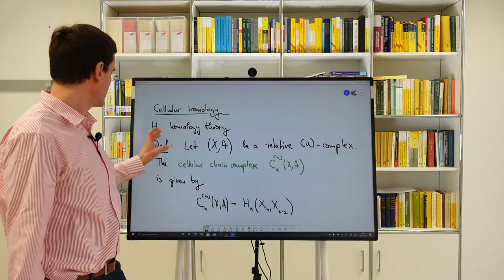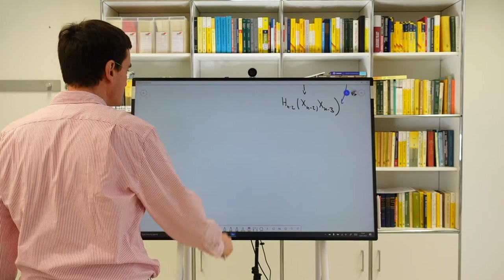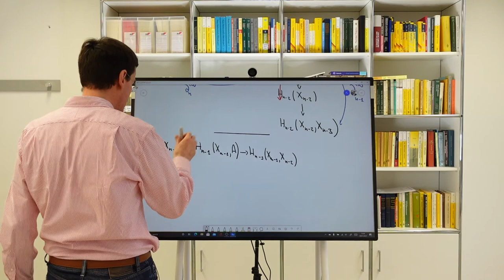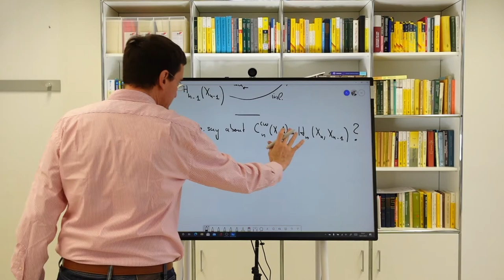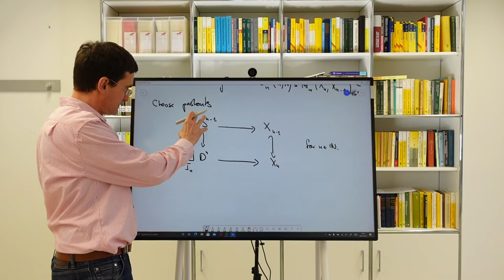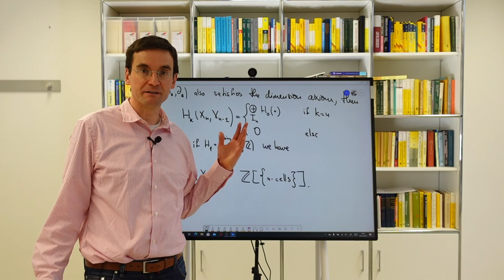30 The cellular chain complex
This is episode 30 of a course on algebraic topology.

We introduce the cellular chain complex of a CW complex.

Outline:
00:00 Start
00:53 Def.:  Cellular chain complex
06:16 Def.: Cellular homology